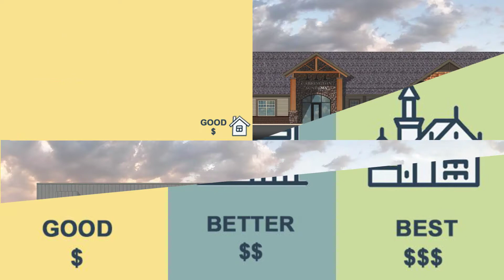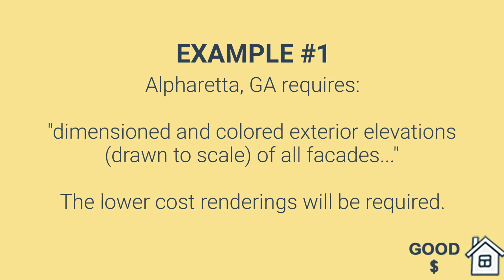Learn to Save Money on Architectural Building Rendering Costs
There are three different types of architectural building renderings.

Cost is based on the level of detail involved.

Colored elevations are the most economical, followed by artistic images.  The most detailed, and also the most expensive, are the realistic images.

Make sure to look into what your local jurisdiction will require for the zoning review or design review that you are submitting images for.  Towns are very specific about what they want and expect to see.

Knowing what's required will help you decide what type of images are right for you, and will also keep you from spending money unnecessarily.

Hi, I'm Rebecca Calbert.  I'm an architect that specializes in designing spaces for children.

My side passion is helping ALL business owners who are in the process of building a commercial building.

So I've launched as a platform to help guide business owners and newbie developers through the many phases of real estate development.

I've structured the content into a logical step by step process that educates you through each decision you'll need to make.  You'll learn tips and tricks that will practically guarantee success and you'll learn mistakes to avoid so you're not taken advantage of during the construction process.